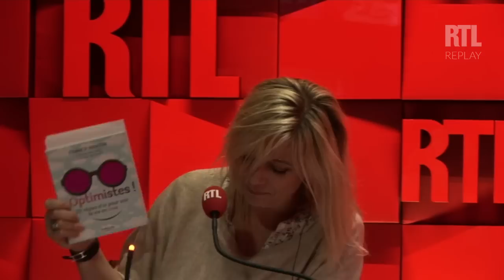Poyrquoi aime-t-on dire du mal des autres ? 2 - RTL - RTL